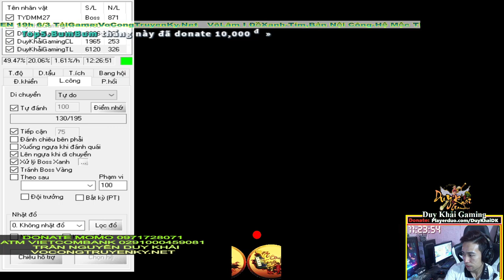Bói Đồ Cùng Sét May Mắn 7% Trong Lệnh Bài Boss Xanh Part 2 Có Đồ Cực Hiếm | Duy Khải Gaming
► Cấu hình máy của mình :
●Mouse : MSI DSB1 DPI 900
●Keyboard : Eblue EKM 768
●Headphone : Dareu VH350s
●Webcam :Webcam  A4Tech 1080p , Logitech B525 HD 720P